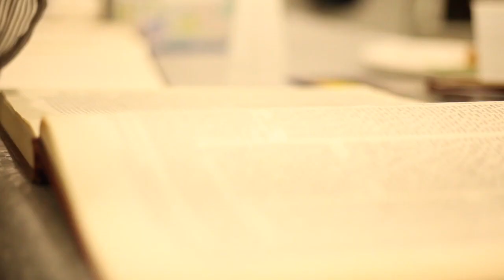Deal Learning Program Promotional Video